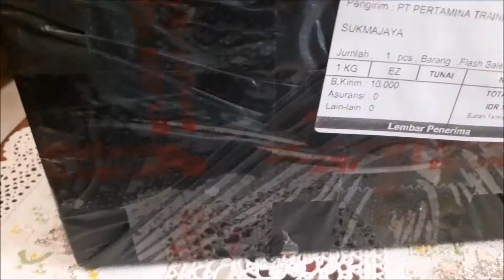Flash Sale Merchandise Miniatur Truk Tangki Pertamina Turbo dari MyPertamina Fair (6300 poin) - #144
Mayanlah perjuangan flash sale. Terima kasih MyPertamina. SIlakan komen...